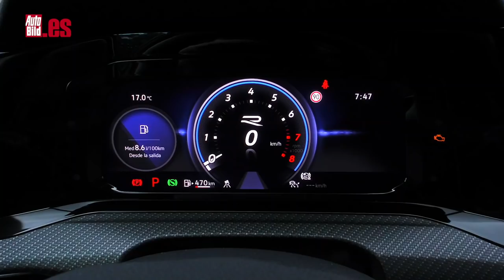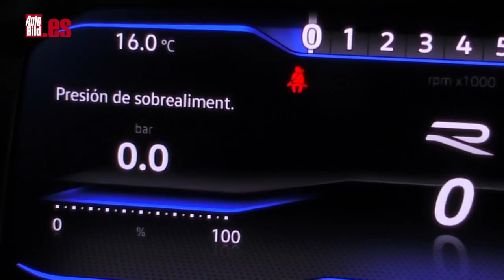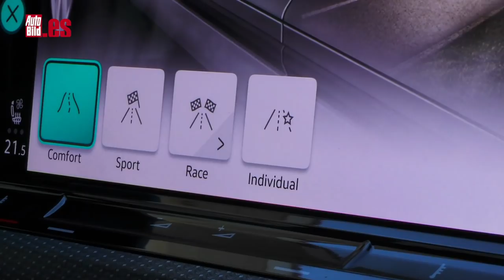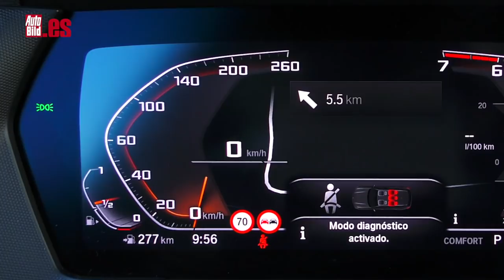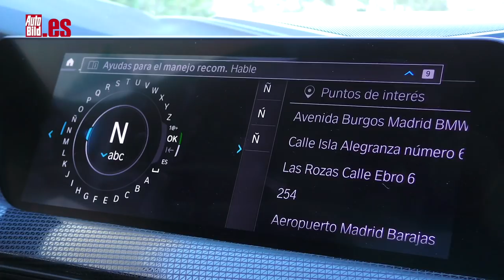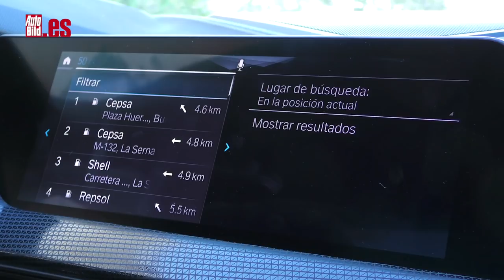COMPARATIVA | VW GOLF R 2021 vs BMW M135i xDrive | ¿CUÁL es MEJOR?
Coches que te valen para el día a día, pero también una jornada en circuito o perderte por las curvas de un puerto de montaña. Enfrentamos al VW Golf R 2021 contra el BMW M135i XDrive. 320 CV vs 306, tracción integral en ambos casos (muchos más sofisticada la del Golf) y cajas de cambio automáticas con levas en el volante...

El nuevo Volkswagen Golf R apuesta por un motor TSI de 2.0 litros que genera 320 CV de potencia y 420 Nm de par motor. La potencia se envía a un sistema de tracción total 4MOTION a través de una caja de cambios automática DSG de siete relaciones. Esta configuración le garantiza que alcanzará los 100 km/h desde parado en 4,6 segundos y alcanzará una velocidad punta de 250 km/h.

El motor del BMW M135i xDrive es un 2.0 litros turbo de cuatro cilindros con 306 CV de potencia y 450 Nm de par motor máximo. El bloque se asocia a un cambio automático Steptronic de ocho velocidades que envía la potencia a un sistema de tracción total xDrive. Pasa de 0 a 100 km/h en 4,8 segundos y registra 250 km/h de velocidad punta.

¿Cuál de los dos es el mejor compacto deportivo del momento? ¿Cuál es más rápido? ¿Cuál acelera más? Pero también, ¿cuál es mejor coche para el día a día?